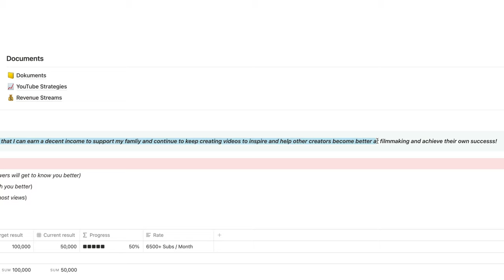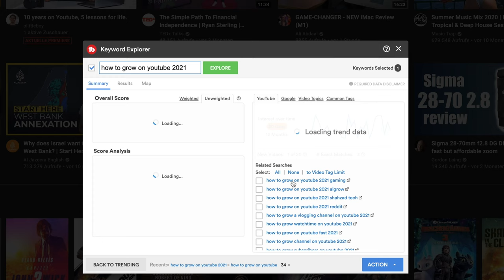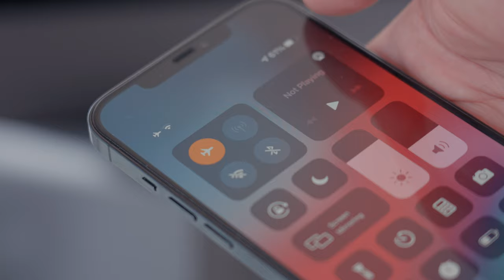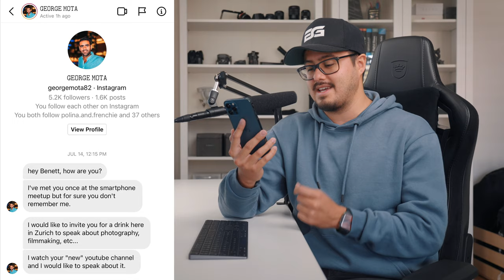How to Stay CONSISTENT on YouTube to Grow Fast